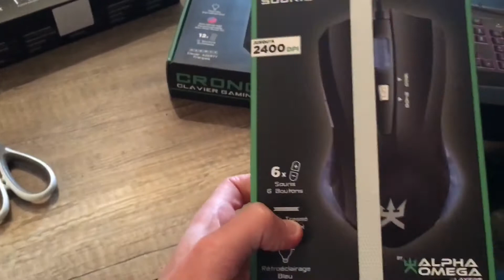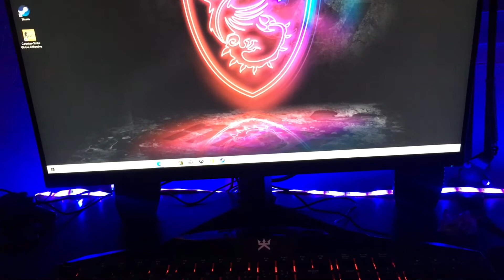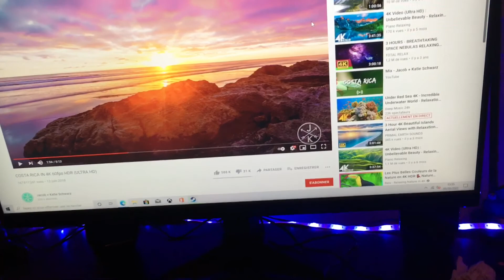UNBOXING DE MON PC GAMER !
Clavier ➡️ Alpha Oméga
Souris ➡️ Alpha Oméga
PC ➡️ Marque MSI
Processeur INTEL Core i5-10400F
Vitesse du processeur (GHz) 2,9 GHz
Vitesse du processeur en mode turbo (Ghz) 4,3 GHz
Nombre de cœurs 6
Mémoire vive (RAM) 8 Go DDR4
Carte graphique NVIDIA GeForce GTX 1650
Mémoire vidéo dédiée 4Go
Capacité de stockage (Go) 512Go SSD
Descriptif complémentaire Carte graphique MSI
DDR4 8GB U-DIMM (2666)MHz, (2/1), maximum 32 Go

2K Abonnés = Live 12h(24h)
Bonne Vidéo !
Bro